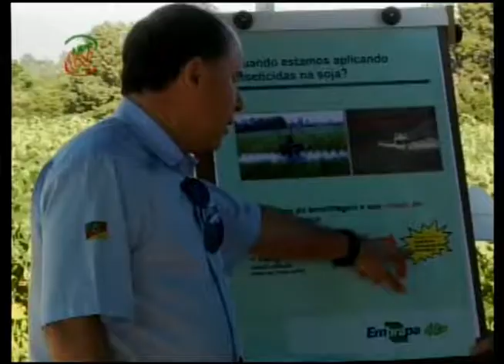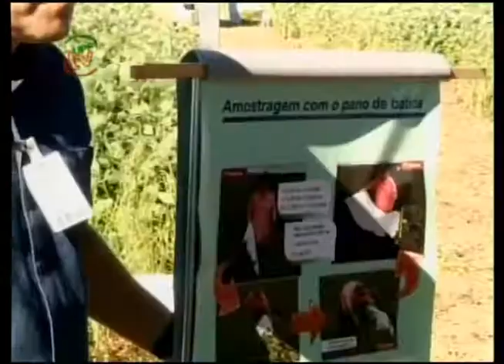UPFTV Reportagem - Dia de Campo Embrapa e Emater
A incidência de pragas nas lavouras de soja foi acima da média neste verão. Para ajudar os produtores no controle das pragas, a Embrapa e a Emater promoveram um dia de campo. Mais de 250 produtores da região participaram do evento.